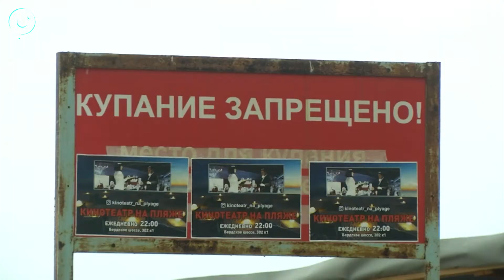Пляж "Центральный" в Академгородке перейдёт в муниципальную собственность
Пляж "Центральный" в Академгородке перейдёт в собственность мэрии Новосибирска. Огромная территория, которую нужно убирать, обустраивать, оборудовать точки развлечений и общепита, сменит собственника. А значит, и ответственного за чистоту и безопасность. Кто должен обеспечивать все это для отдыхающих?